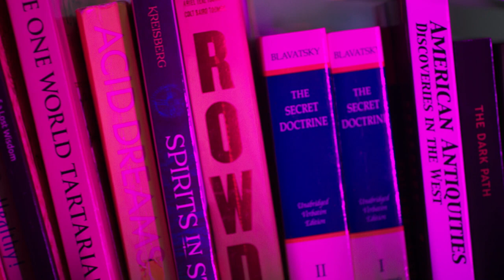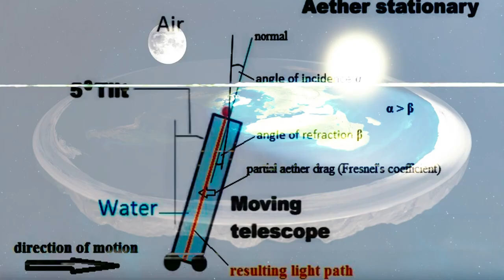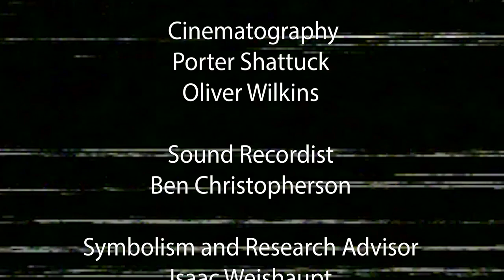Presenting Jimi Airey & Airey Bros Radio film short "Double Ripple"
The Denver timekeepers are the last ones that know the hidden history of the world. It is up to Lorraine Camron and Emmett Parsons to use their hidden knowledge and mind manipulation secrets to get the grandson of George Biddle Airy to accept his faith and share his family's hidden secret that the earth is flat.

After Emmett manipulates  Mac to create a double ripple, The Denver timekeepers are up and run and now out on a quest to save the timeline.

Emmett and Mac must go to the old mystery schools of Denver to stop the dark order and to active the old mystery schools.

Soundtrack
0:00 Dusty Residents - The Pawn
00:13 Youth 83-  Euphoria
00:00:45 Alessandro Penna- Primitive Prob Lost
1:16 18 Carat Affair-Lacanian Mirror Stage
 00:01:25 Arcade High-Kingdom
 00:01:54 2:32 VIQ -Vestige
 00:02:34 Carat Affair-Lacanian Mirror Stage
 00:02:40 Skeed Magick
00:03:42 猫 シ Corp. - 【Twin Palms】
 00:04:15 Morgan Willis- Black Thunder
00:04:36 Jasper De Ceuster- Celestial
00:05:16 Star gods-285Hz Quantum Healing Dreaming and Rest Solfeggio Frequencies
00:06:02 Droid Bishop-Into the Darkness
00:06:15 TimeCop1983- On the run
00:06:49 Division Street- Remember
 00:07:09 Comacoze-Flamens of the Highest Order
 00:07:28 Futurecop!-NASA
 00:07:45 Youngblood Supercult-Nomad
 00:08:10 Dan Terminus-The Chassm
00:09:00 Sepetember 87-Bad Dream Baby

This Film was written Based off of ideas talked about on these  Episodes of Airey Bros Radio!